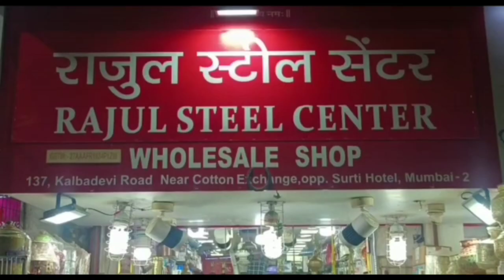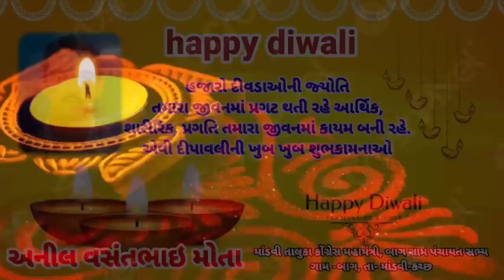ન્યુ મુન્દ્રા મધ્યે Capri gold Loansની 40'મી શાખાનું શુભારંભ કરાયું...